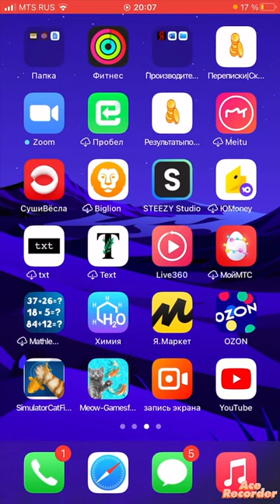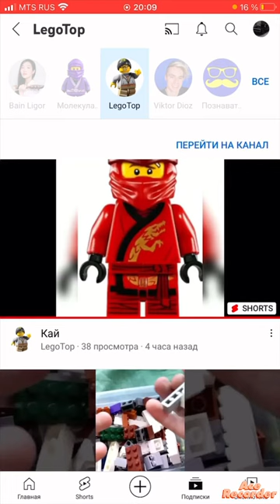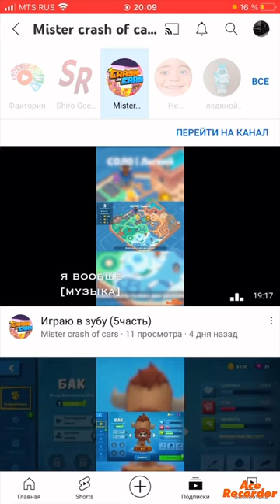подпишись на ледяного императора и legotop 😇😇😇